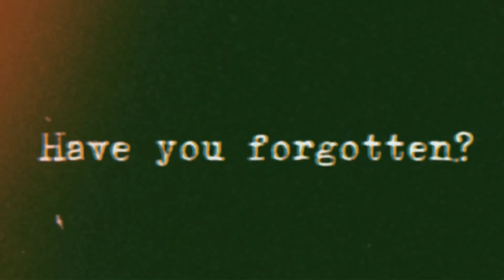Its almost April. Theres no Elden Ring news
Elden Ring? Where’s Elden Ring?
Song: Everywhere at the end of time